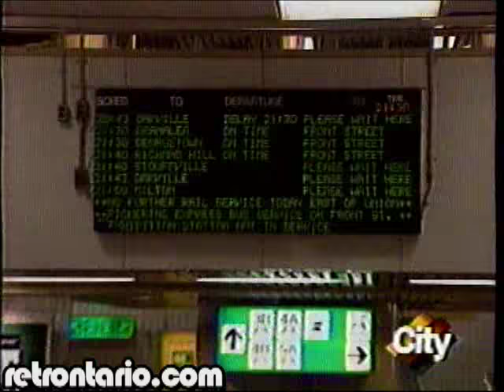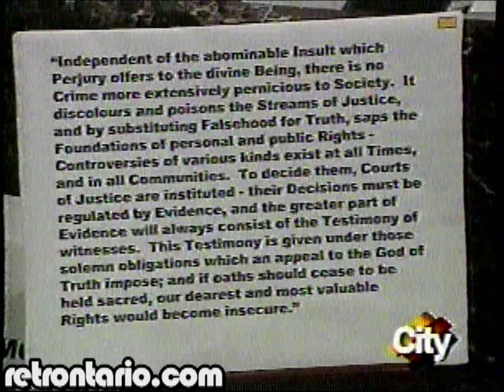Citytv CityPulse open Snowmageddon January 1999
Mark Dailey reports on some great late 90s stuff: Mel Lastman using the army during Snowmageddon & Bill Clinton getting impeached. Enjoy summer while it lasts!